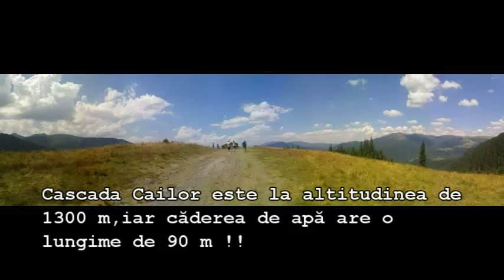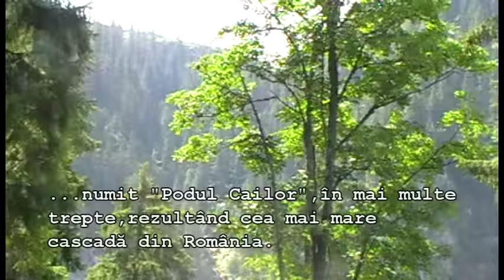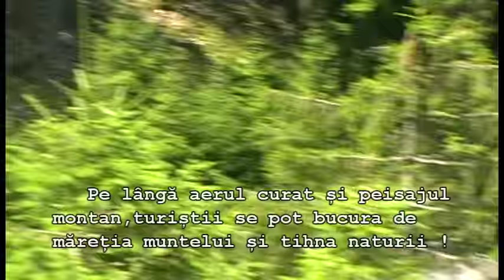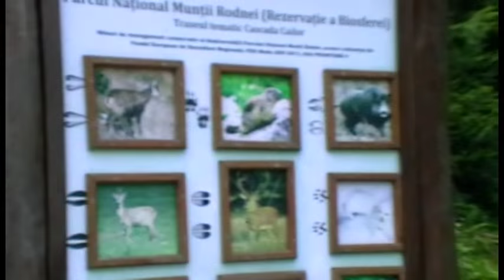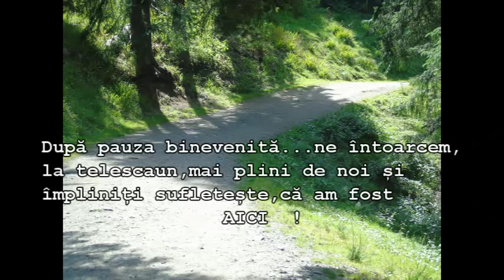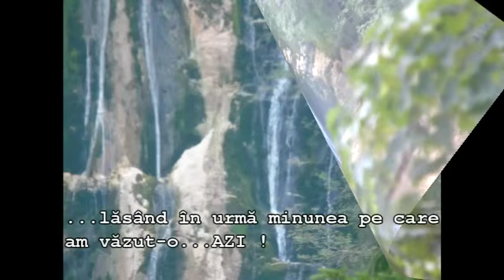Cea mai înaltă cascadă-din România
CASCADA CAILOR